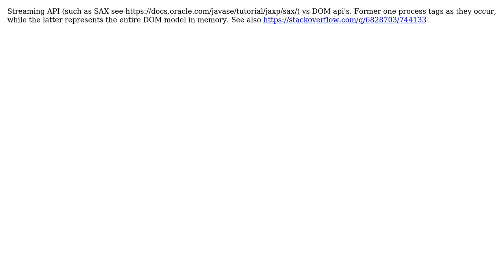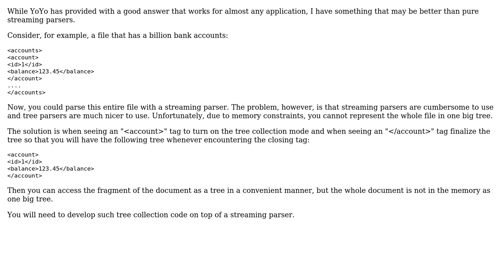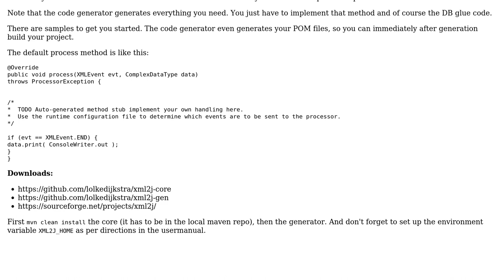Software Engineering: How to parse XML files too big to fit in memory? (3 Solutions!!)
Software Engineering: How to parse XML files too big to fit in memory?

With thanks & praise to God, and with thanks to the many people who have made this project possible! | Content (except music & images) licensed under CC BY-SA | Music | Images & others | With thanks to user YoYo user ObvEng user Kasper van den Berg user juhist user dexter and the Stack Exchange Network Trademarks are property of their respective owners. You are responsible for your own actions.